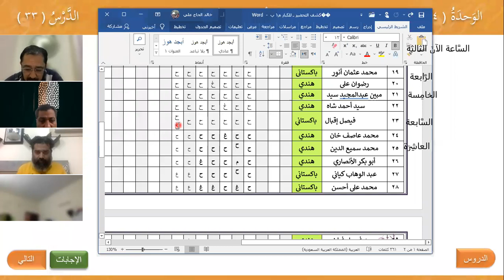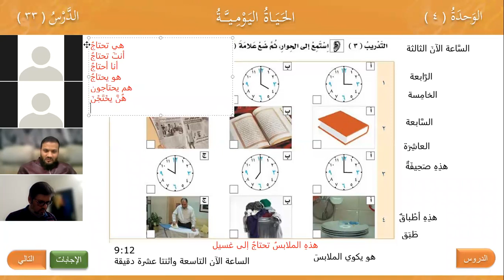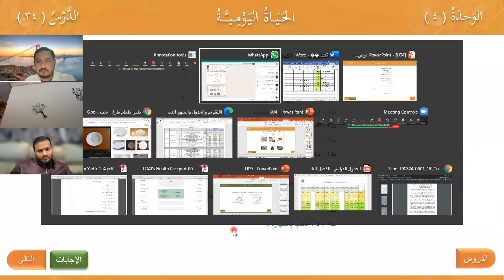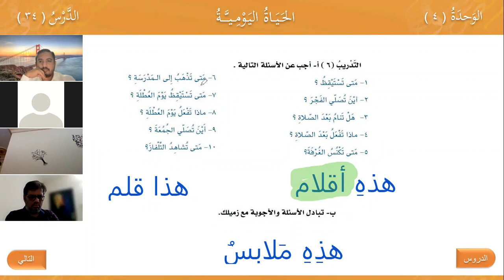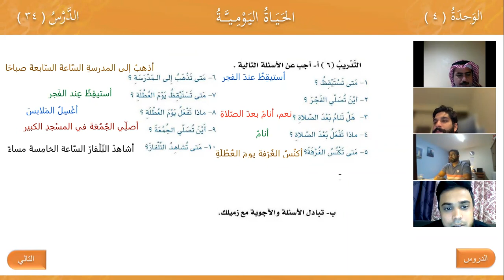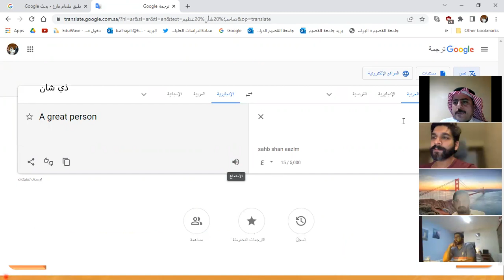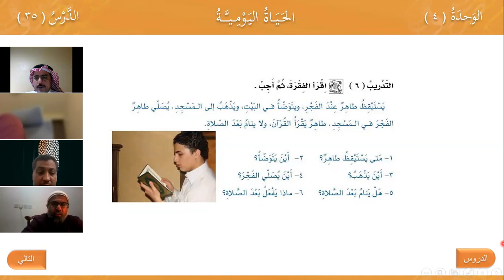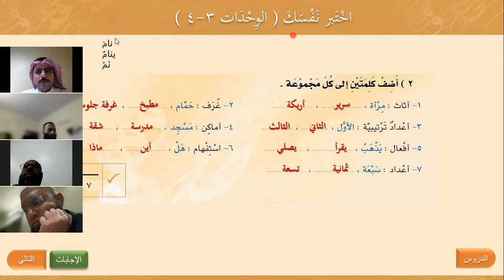العربية بين يديك كتاب الطالب الأول المستوى الأول تتمة الوحدة الرابعة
وحل تدريبات اختبر نفسك للوحدتين الثالثة والرابعة
برنامج الوافي